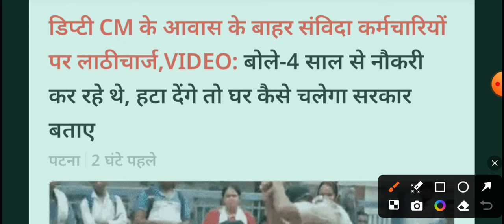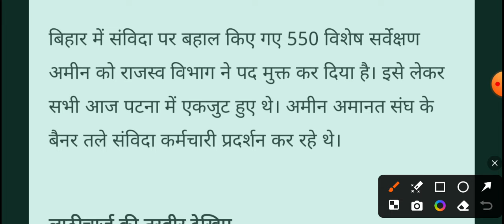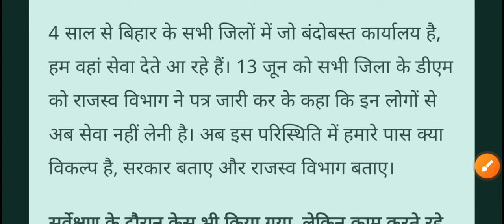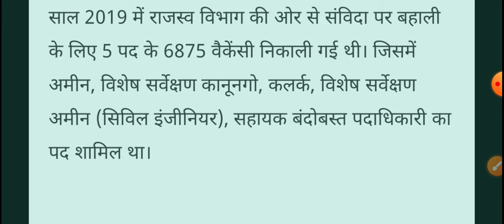Bihar में संविदा अमीन पर लाठीचार्ज किया पुलिस ने | DLRS जॉब खतरे में?